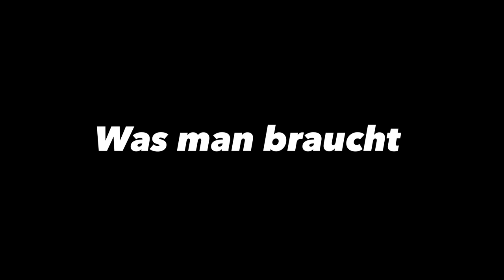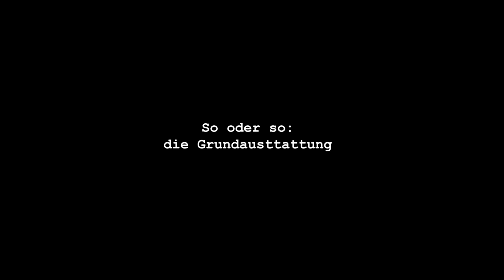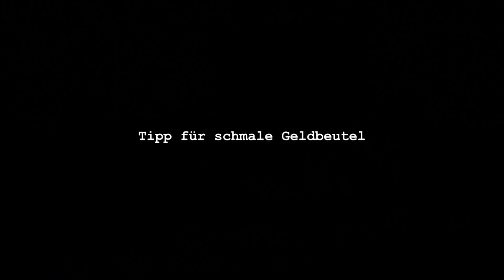Fahrrad putzen (ohne Gartenschlauch, dafür mit Paul Voß!) – #7 How To fahrRad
Spezialmittel oder Spüli? Altes T-Shirt oder Mikrofasertuch? Und an welchen Stellen muss man aufpassen, damit das Rad hinterher nicht nur sauber, sondern auch nicht kaputt ist? Bei How To fahrRad wird geputzt!

Das wichtigste Utensil: ein Ex-Radprofi mit Bürste im Gesicht. Wellness mit Paul Voß, damit das Bike nicht nur besser aussieht, sondern auch der Kraftverbrauch geringer ist und die Teile länger halten.
Bike-Tutorials für Einsteiger. Oder warum eine Frau, die in ihrem Leben einen Schlauch gewechselt hat, plötzlich meint, How-To-Videos drehen zu müssen.

Loudly presented by @anke_is_awesome

Surprisingly supported by
Specialized, Rapha, Shimano, Oakley, Fidlock, Muc-Off, Ortlieb und Wahoo
Spread by
Gran Fondo Cycling Magazine und Bergwelten Magazin
Kamera und Schnitt: Franca Hoyer
Kamera und Fotos: Julian Rohn
Sound: DJ Stylewarz
Inklusive mehr Infos und Tipps rund ums Rad.
Und wer unter diesem Link fündig wird, unterstützt uns mit 5% für die Produktion von neuen Videos.
Danke dafür und happy Shopping!
Video-Kapitel
00:29 Was man braucht
01:30 Das ist der Paul
02:00 Antrieb reinigen
03:51 Kette reinigen
05:26 Der Umwelt zuliebe
05:55 Rahmen nass machen
06:54 Rahmen reinigen
07:38 Stellen, die man gern vergisst
07:55 Bremsen reinigen?
08:16 Schmieren
09:18 Fertig!
09:55 Outtakes